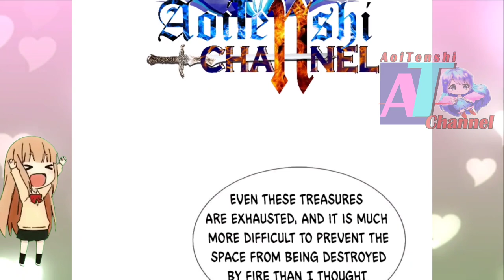Lin Lin Power Is Unexpected || Immortal Reverence Dad Ch 261 English || AT CHANNEL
COPYRIGHT / LICENSING